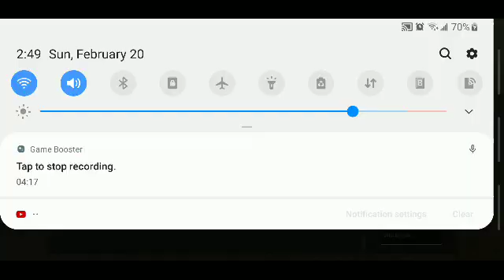real op yt